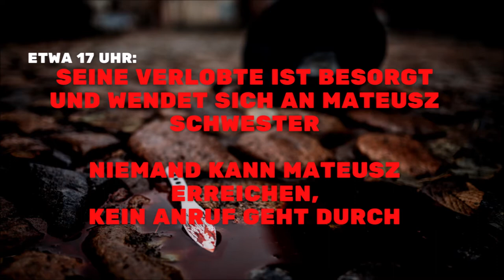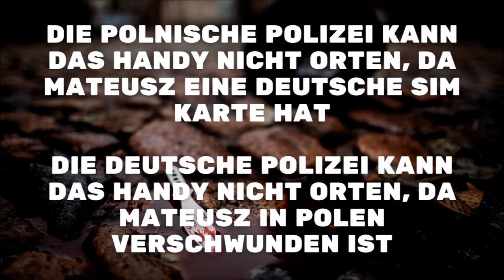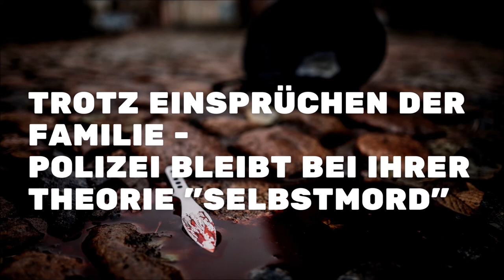Ungelöste Geheimnisse - Der Fall Mateusz K.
Das komplette Video zum Fall Mateusz K. jetzt live!

Mateusz Kawecki ist ein 30-jähriger Pole aus einem kleinen Dorf namens Hutków im Südosten Polens.
Er arbeitet seit etwa 5 Jahren in Hannover, Deutschland, als Bauarbeiter und lebt bei seinem Vater, der ebenfalls in Hannover arbeitet.

Mateusz hat eine Fernbeziehung zu seiner polnischen Verlobten, die schwanger ist, und lebt in einem Dorf namens Lipia Góra im Nordwesten Polens.
Da seine Verlobte kurz vor der Geburt steht, macht sich Mateusz am 28. März 2018 nach der Arbeit gegen 23.30 Uhr mit seinem 1998er BMW 525 von Hannover, Deutschland, auf den Weg nach Lipia Góra in Polen. Es sind ca. 650 km Fahrt und Mateusz möchte am nächsten Morgen zwischen 8:00 und 9:00 Uhr ankommen.

Mateusz schafft es jedoch nie nach Lipia Góra.